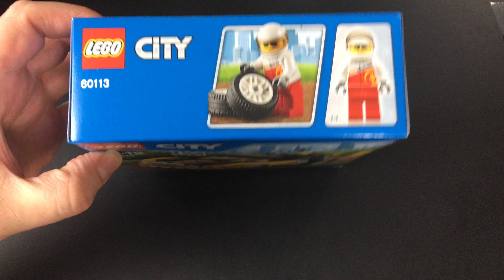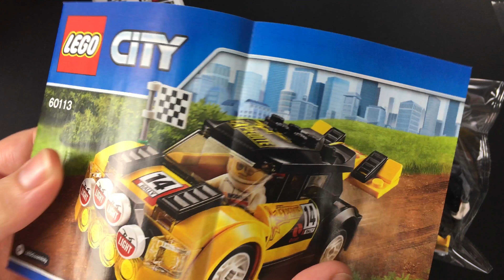Lego 60113 Rally Auto [4K] [UHD] Deutsch [Unboxing] & [Review]